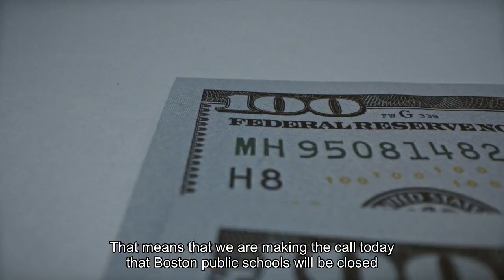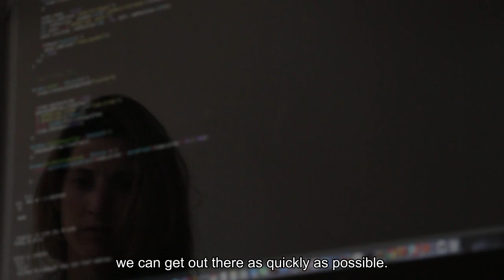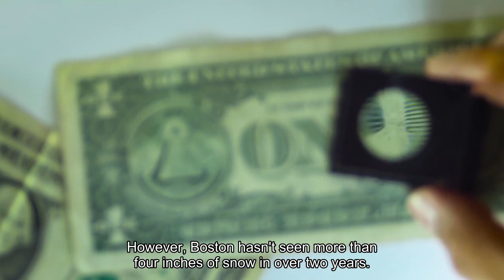Boston declares snow emergency cancels school ahead of Tuesday's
The city of Boston has declared a snow emergency and canceled school ahead of Tuesday's nor'easter."The best projections right now estimate that we will likely get between 8 and 12 inches of snow total," said Mayor Michelle Wu Monday. "That it'll come down pretty heavily during the morning commute, starting earlier in the morning and potentially continuing all the way through the afternoon tomorrow. That means that we are making the call today that Boston Public Schools will be closed tomorrow."The snow emergency will go into effect at 10 p.m. Monday."That means that parking bans will be in effect on posted roadways and major arteries to ensure that we can keep streets clear of snow and available for emergency vehicles," said Wu. For residents who normally park on those streets and have a resident parking sticker, Wu said a list of free or discounted garages can found the city's website. The garages will open two hours before the snow emergency starts, Wu said. Residents were reminded that parking in Boston Public Schools parking lots during snowstorms isn't allowed. Cars will be towed, Wu said."I know this is an inconvenience when that happens, but our goal is to make sure that we can get out there as quickly as possible, be as efficient as possible in clearing off snow, so that we're back and ready to go Wednesday morning," said Wu. "We want to make sure that kids are back in schools on Wednesday morning."Wu urged residents to stay off the roads on Tuesday "wherever possible" and to "make plans to be indoors.""This nor'easter will be quick, but it will pack a punch. In addition to snow and wind, the storm does align with astronomical high tides, so there is also the potential for some coastal flooding risk as well," said Chief of Streets Jascha Franklin Hodge. Boston has about 38,000 tons of salt ready to go, said Wu. The Department of Public Works will be treating the roads ahead of any snow, she said. In addition, there are 850 pieces of snow clearing equipment "ready to get on the streets to clear that snow."Coastal communities in Massachusetts are gearing up for Tuesday's heavy snow and high winds. Beach erosion and flooding are a concern. Boston Centers for Youth and Families centers, Boston Public Library branches and city buildings will be closed Tuesday. Wu said emergency shelters will be open 24 hours during the storm and will accept walk-ins. When you have a winter like this one with not a lot of storms, any snow can be a big deal. However, Boston hasn't seen more than four inches of snow in over two years."While this is more snow than we've had this season, our teams are ready to make sure that all of our residents make it through the pending storm safely," said Wu. Massachusetts is expecting upwards of a foot of snow in some areas, including Boston. Strong winds are expected along the coastline, near-blizzard conditions on the South Shore and the potential for power outages.